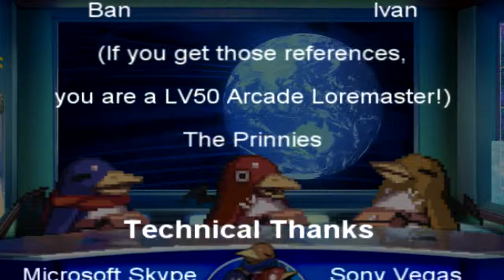PrinnyCast News! Nintendo in Monster Hunter & Gearbox Bombs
PrinnyCast Game News for October 10th, 2014
It seems like a trend where there is so little real news going on anymore that isn't hype machines, journalistic click-baits and coverups, or rumors and hoaxes lately. But the team tries to hand out the best of what could be found for the week in another short game news.

We are not associated or endorsed by NIS nor do any of our actions or opinions reflect on them or their products.